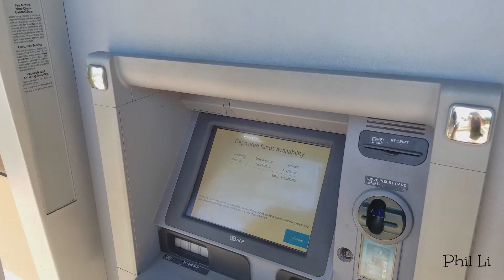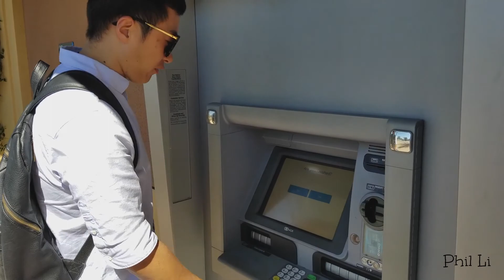如何在美国存支票 | VLOG¹